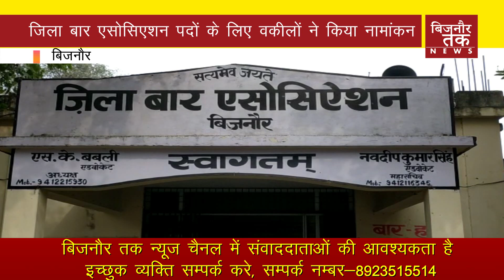BIJNOR TAK || बिजनौर-जिला बार एसोसिएशन के 10 पदों के लिए वकीलों ने किया नामांकन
बिजनौर। जनपद बिजनौर की जिला बार एसोसिएशन के 10 पदों के लिए जजी स्थित बार हाॅल में 37 प्रत्याशी अधिवक्ताओं ने अपना नामांकन कराया। इस दौरान प्रत्याशी के साथ उसके समर्थक मौजूद रहे। दरअसल जिला बार चुनाव समिति के मुख्य चुनाव अधिकारी महेन्द्र सिंह व राधेश्याम चिकारा द्वारा जारी सूची के अनुसार अध्यक्ष पद के लिए तीन प्रत्याशी अजीत पंवार, सत्येन्द्र कुमार व राजीव कुमार चौहान ने नामांकन पत्र दाखिल किया। वहीं वरिष्ठ उपाध्यक्ष पद के लिए चार प्रत्याशियों आलोक गोविल, अरविन्द विश्वकर्मा, पंकज कुमार व हरि सिंह ने नामांकन कराया। कनिष्ठ उपाध्यक्ष पद के लिए दो प्रत्याशियों कामेन्द्र सिंह व नीरज कुमार तथा महासचिव पद के लिए तीन प्रत्याशी मौहम्मद आदिल सिद्दीकी, रामेन्द्र सिंह व अमित राठी ने पर्चा दाखिल किया। इसी तरह कोषाध्यक्ष पद के लिए तीन प्रत्याशियों मोहित त्यागी, आदेश दाहिमा व प्रमोद कुमार ने पर्चा दाखिल किया तो वहीं संयुक्त सचिव प्रशासनिक पद के लिए  चार प्रत्याशियों अतुल कुमार गुप्ता, मौहम्मद आदिल अहमद, रवि मेहरा व विवेक कुमार शर्मा ने नामांकन कराया। संयुक्त सचिव लाइब्रेरियन पद हेतु जावेद अहमद, कैलाश सिंह व रईस खान ने पर्चा दाखिल किया। संयुक्त सचिव सांस्कृतिक पद के लिए एक मात्र प्रत्याशी अंशु विश्नोई ने पर्चा दाखिल किया। गवर्निंग कौंसिल सदाय सीनियर हेतु छह प्रत्याशियों भूपेन्द्र तोमर, आनन्द कश्यप, गजेन्द्र वीर सिंह, मौहम्मद बुलन्द अख्तर, आफताब आलम व विश्वनाथ शर्मा ने नामांकन दाखिल किया। वहीं गवर्निंग कौंसिल सदस्य जूनियन पद के लिए नौ प्रत्याशी शारिक, अमर हरि गुप्ता, विश्वनाथ शर्मा, हेमेन्द्र राजपूत, मौहम्मद जमाल अख्तर, शिवम अग्रवाल, शुभम पंवार, मौहम्मद तलहा व नसीम अहमद ने पर्चा दाखिल कर नामांकन कराया। वहीं मुख्य चुनाव अधिकारी मदनलाल अरोड़ा ने बताया कि 14 दिसम्बर को नाम वापसी का दिन है। 15 दिसम्बर को नामांकन पत्रों की जांव व आपत्तियों के निस्तारण के साथ प्रत्याशियों की घोषणा कर दी जायेगी।